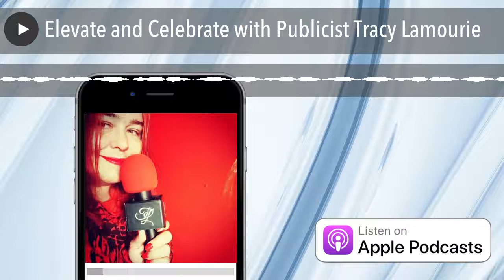Elevate and Celebrate with Publicist Tracy Lamourie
Do you need a publicist? Tracy Lamourie thinks you probably do. A high profile international award-winning publicist, Tracy is the Founder and Managing Director of Lamourie Media Inc., a 2020 Universal Women's Network Woman of Inspiration winner for Women in Media, and the author of the upcoming book GET REPPED - Build Your Brand with Effective Public and Media Relations. Listen in as she and Alex gab about the hallmarks of a great publicist, how she elevates and celebrates her clients, and just what to expect if you hire her.
Visit her on Facebook here.
THIRSTY?
Get the official PR After Hours tumbler, here!
Show you're an exclusive member of the Virtual Lounge with this cool tee! Click here!
A Little Help?
Please take a moment to show your support for the show by leaving a starred review on Apple Podcasts. Your review will help us attract more listeners and sponsors to keep it going. Here's how